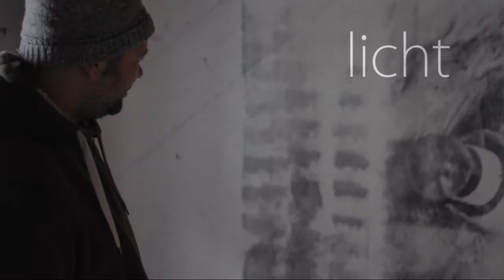Fotobelichtung im Wegmacherhaus Inzing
Eine Dokumentation der Arbeit von Michael Haupt im September 2012 im Wegmacherhaus in Inzing. Die Fotografie ist im Rahmen der Veranstaltungsreihe "Wegmacherhaus|preloaded" entstanden und weiterhin im Haus zu sehen.